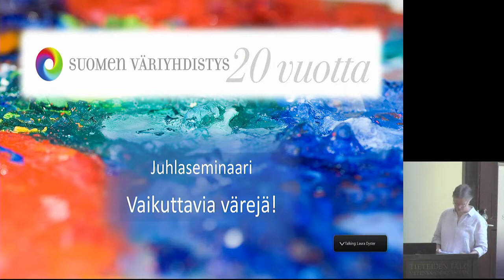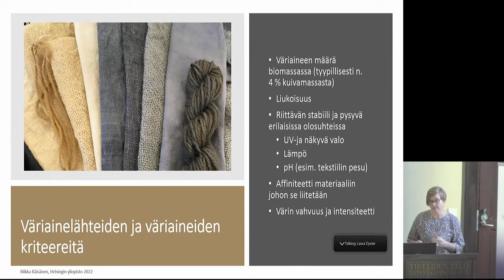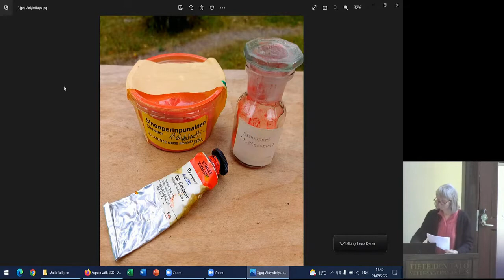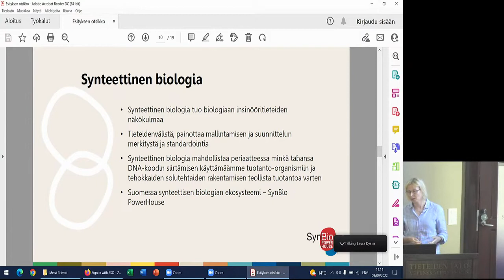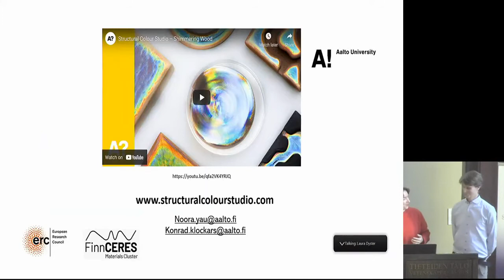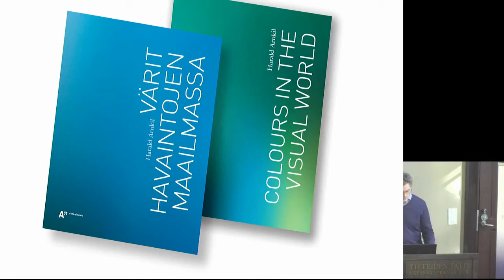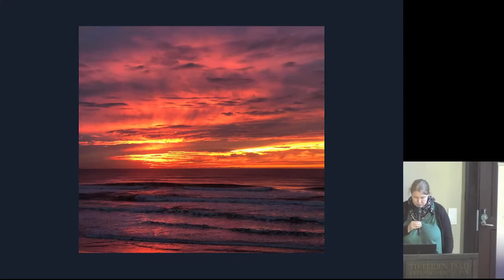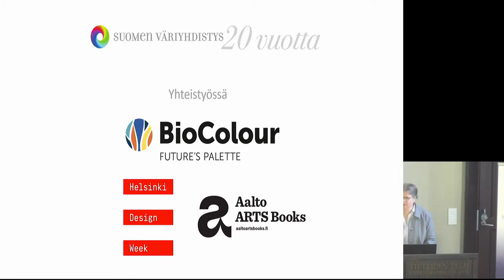Suomen väriyhdistyksen 20-vuotisjuhlaseminaari 9.9.2022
00:00:00 Suomen väriyhdistyksen puheenjohtaja Saara Pyykkö: avaussanat
00:00:54 Dosentti Riikka Räisänen, Helsingin yliopisto, BioColour-tutkimushanke: “Muotoilijan värivalintoja kestävyyden puolesta”
00:41:21 Konservaattori Malla Tallgren, maalauksen materiaaliopin lehtori, Kuvataideakatemia: "Muuttuvan maailman pigmentit”
01:06:10 Johtava tutkija Mervi Toivari, VTT: “Tulevaisuuden väriaineet mikrobeilla”
01:21:38 Väitöskirjatutkijat Noora Yau, Aalto ARTS, ja Konrad Klockars, Aalto CHEM: “Shimmering Wood - Ympäristöystävällistä rakenteellista väriä puusta”
01:40:18 Professori Markku Hauta-Kasari, Itä-Suomen yliopisto: “Laskennallisen spektrikuvantamisen sovelluksia”
01:57:23 Kuvataitelija, väritutkija Harald Arnkil: “20 vuotta värien tutkimusta”
02:17:12 Filosofian väitöskirjatutkija Pirkko Holmberg: “Goethe ja värin alkuilmiö”
02:37:45 Tekstiilitaiteilija Inka Kivalo: “Värin ilme”
02:47:34 Yleisökysymykset
02:51:07 Suomen väriyhdistyksen puheenjohtaja Saara Pyykkö: seminaarin päätös